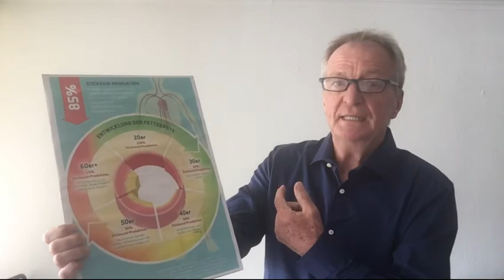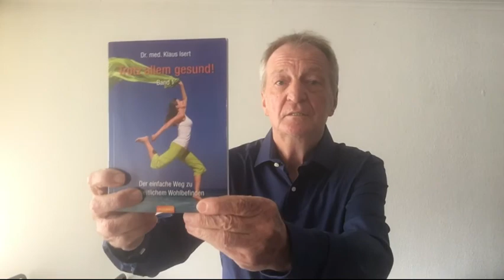was ist gut für das Herz Kreislaufsystem.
Herzgesundheit: mit Leichtigkeit zu einem gesunden Herz-Kreislauf-System,
Komm in meine Gruppe auf Facebook: Herzgesundheit: mit Leichtigkeit zu einem gesunden Herz-Kreislauf-System. Dein neuer und einfacher Weg, für ein gesundes Herz-Kreislauf-System.
Dein neuer und einfacher Weg für ein gesundes langes Leben.
Ich zeige Dir hier, in diesem Video, einen neuen einfachen Weg, für ein gesundes Herz-Kreislauf-System .

Ich bin der Heinz komme aus dem schönen Weilheim in Oberbayern,
Ursprünglich komme ich aus dem Handwerk und hatte viele Jahre eine Sanitär und Heizungsbau Firma mit 20 und mehr Mitarbeiter.
Was es bedeutet die Verantwortung für 20 Mitarbeiter zu haben, glaube sieht in der heutigen Zeit  jeder.
Geschweige vom Stress, Termine,  Schlaflose Nächte, wer hat wieder nicht bezahlt usw.
Das war mit die Ursache für meinen Bluthochdruck und Gehörsturz mit Tinnitus.
Heute bin ich Vital und Fit, kann machen was mir Freude macht
Gesundheit hatte ich immer schon im Fokus, aber das war unter gegebenen Um ständen sehr schwierig.
Vor einigen Jahren habe ich durch Zufall erfahren, wie es möglich ist, Herz und Kreislauf zu stabilisieren, die Adern wieder flexibel werden
und das ohne Medikamente.
Diese Erfahrung will ich Dir heute weitergeben, wie auch Du das für Deine Gesundheit nutzen kannst.
Dein neuer und einfacher Weg, für ein gesundes Herz-Kreislauf-System .
Zuerst habe ich eine Frage an Dich?
Was ist die Todesursache Nr. 1 in Deutschland?
Hier die Antwort:
Herz-Kreislauf-Erkrankungen sind in Deutschland die Todesursache Nummer 1
So war auch die häufigste Todesursache im Jahr 2020, wie schon in den Vorjahren, Herz-/Kreislauferkrankungen.
35,3 % aller Sterbefälle waren darauf zurückzuführen.
Im Jahre 2020 waren es 331.200, Todesfälle bei Herzkreislauferkrankungen,
laut Statistisches Bundesamt.

Ich zeige Dir hier, einen neuen Weg, wie man dem  Präventiv entgegenwirken kann.